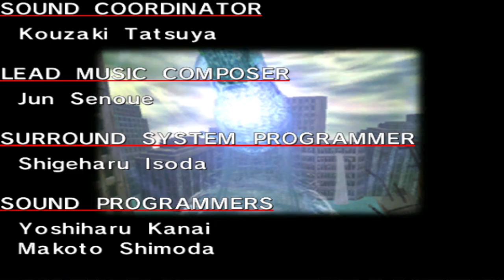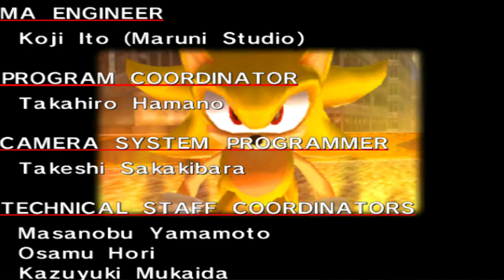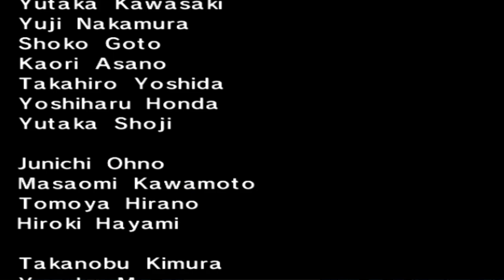Sonic Adventure DX FINAL: Open Your Heart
Wokey, Zenrot and Knux are HERE TO KILL CHAOS!